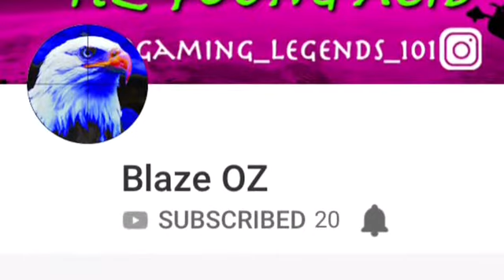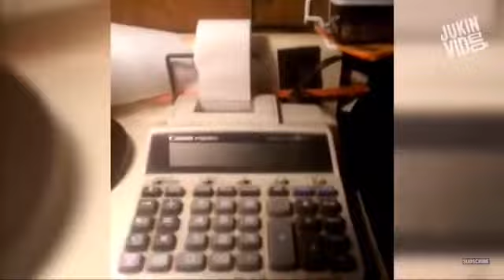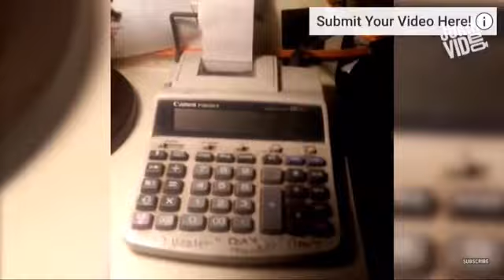Reacting to Ghosts Caught on camera